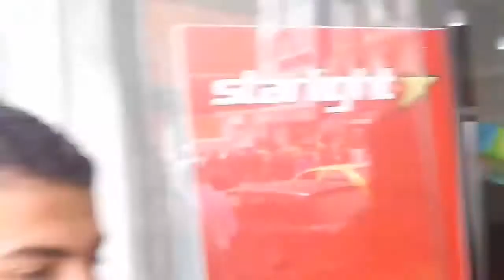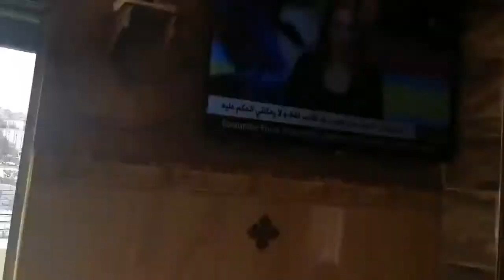Algérie foot - Supporteurs de jsk cherchent ceux de mca a constantine cirta